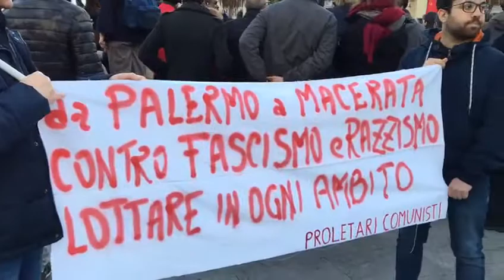Manifestazione a Palermo contro razzismo e fascismo - 10 febbraio 2018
Palermo aderisce alla manifestazione nazionale antifascista e antirazzista che ha visto quale teatro centrale dell'evento Macerata. “Partecipare, essere presenti, collegarsi con tutte le realtà antirazziste ed antifasciste costituisce l’unica possibile risposta per difendere la sicurezza di tutti e le speranze di futuro per i nostri figli e le nostre figlie”. Questo è stato l’invito a partecipare da parte del comitato organizzatore.